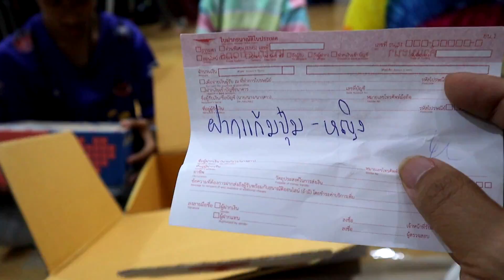รีวิวแบบฮาๆ วันนี้ได้มาหลายอย่าง || อินดี้ รีวิว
วันนี้ได้ของฝากมาหลายอย่าง มาดูกันเลยครับว่าจะได้อะไรกันบ้างครับ

ขอบคุณสำหรับ 200,000 ผู้ติดตาม

ช่อง Youtube ครูหมู งูงูปลาปลา